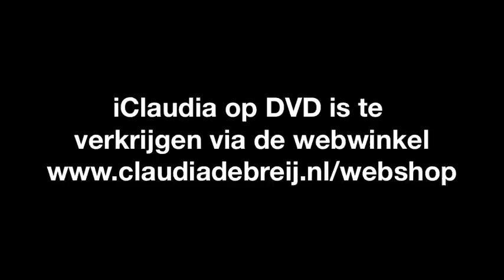Claudia de Breij - Voor haar - iClaudia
Fragment uit het cabaret programma 'iClaudia' van Claudia de Breij.